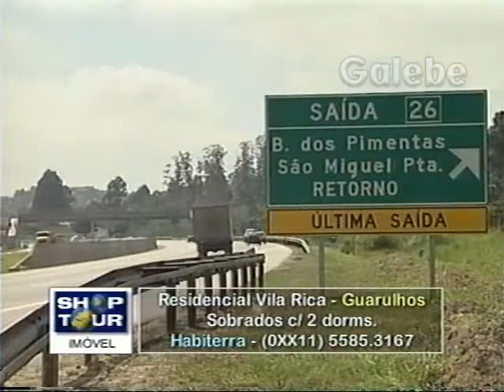RESIDENCIAL VILA RICA MÔNICA FALCON GALEBE 22 09 2000 2